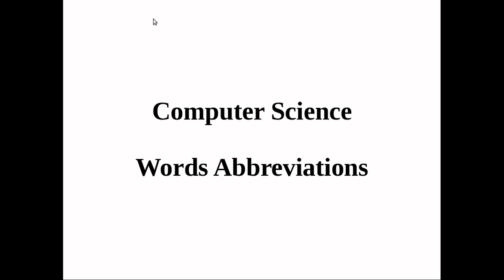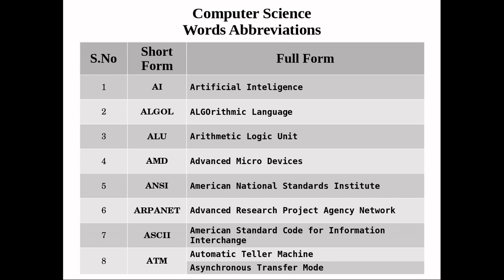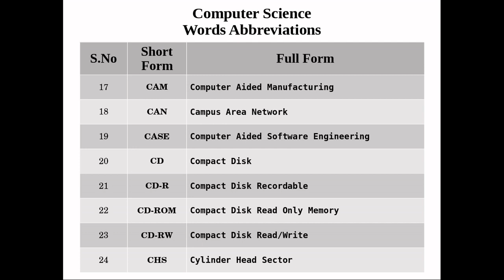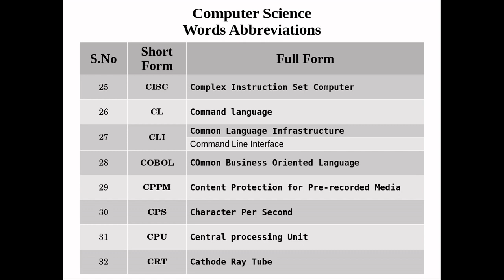Basic Computer : Words Abbreviations (Short form and full form) PART - I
Basic Computer : Short forms and Full forms with little details. It is for students who are preparing for SSC, Railway, NTPC, MTS, DRDO, ISRO and other competitive exams.